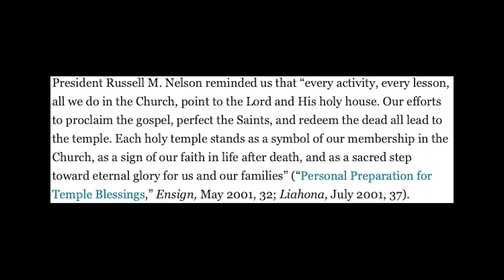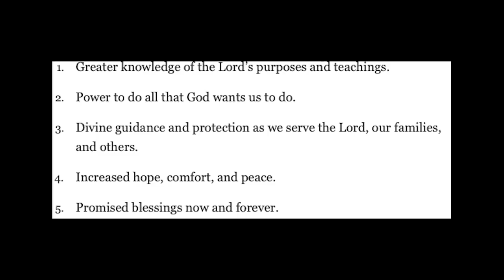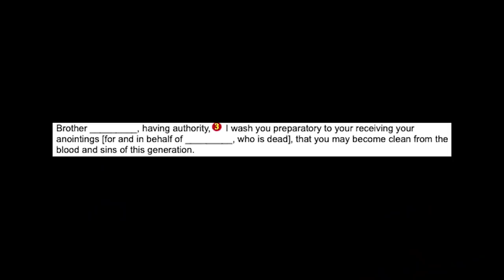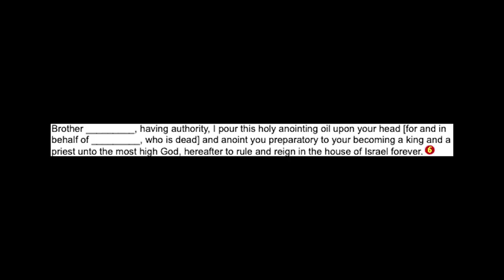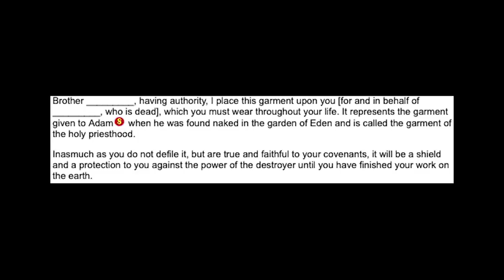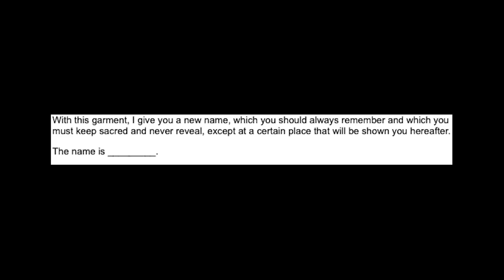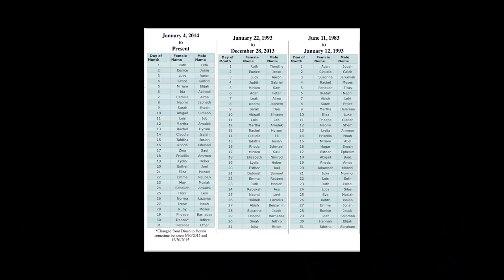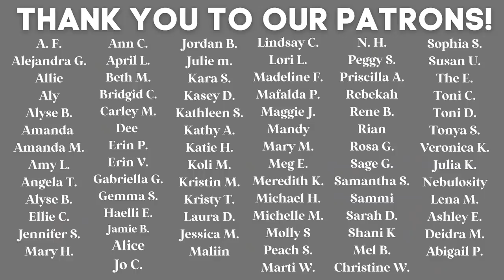Diving Into The Mormon Temple Rituals: Initiatory Ordinance & New Name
Join us as we venture deeper into the second mormon temple ritual: the washing & anointing or the initiatory ordinance. Stay till the end to get your new name!

CW: Brief description of sexual assault.

Send us mail:
Jordan & McKay